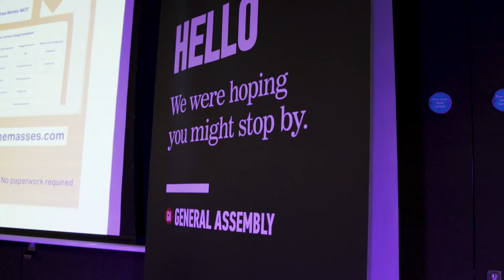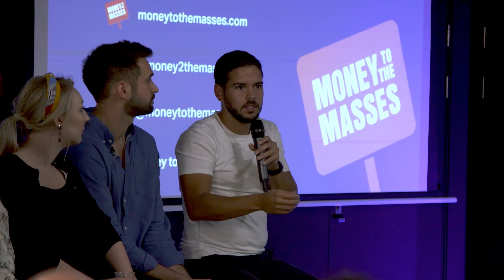Build a champagne lifestyle on a lemonade budget | Money to the Masses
In September 2019, Money to the Masses hosted an evening event with an expert panel to learn about the steps needed to build the champagne lifestyle you're striving for when you're earning lemonade money.

Is it really possible to buy that dream home you've always wanted, break free from the daily grind of 9-5 and prepare for retirement all on a modest income?

Is it possible to achieve your lifestyle goals when you have debt and no spare income?

Our panel discussed how you can make your money work for you including how to start investing, the best saving and investment strategies and practical tips on setting up a successful online business.

They also discussed the most effective ways to budget, maximise your income and manage debt including the lessons they’ve learnt from their own personal experiences.

The expert panel:

Damien Fahy - founder of Money to the Masses
Emily Smith - Habito
Lynn James - Mrs Mummypenny
Sean MacNicol - Money Dashboard

Since 2010 Money to the Masses has been helping people with their personal finances for FREE. Every year it helps over a million people but that's not enough. Help me help more people by sharing Money to the Masses with your family, friends and colleagues.

If you are looking to get your finances in shape then check out Damien's FREE Money MOT